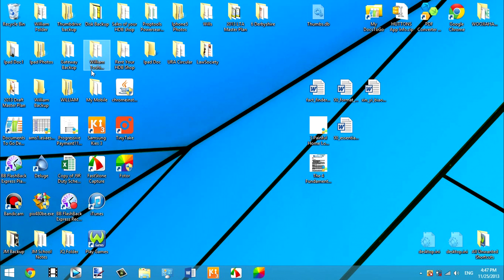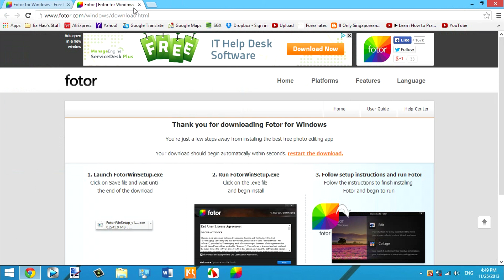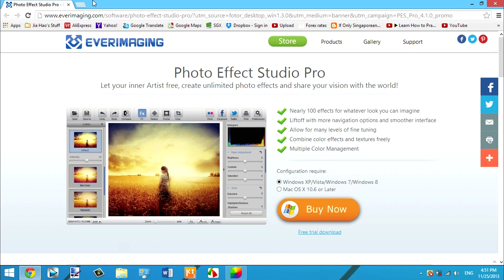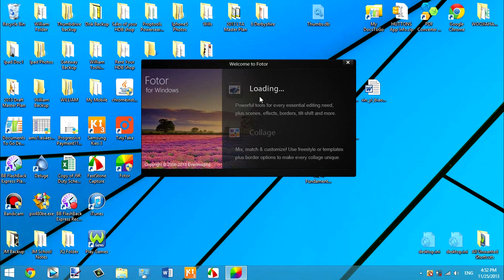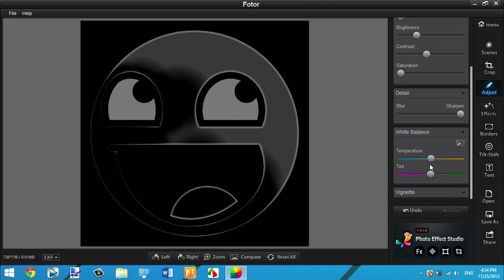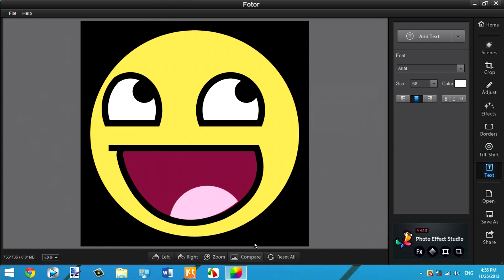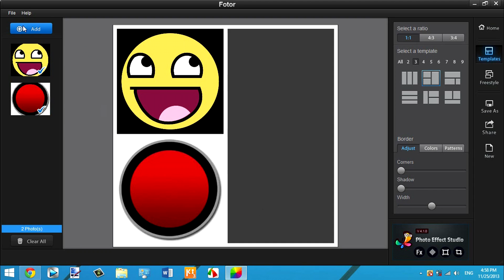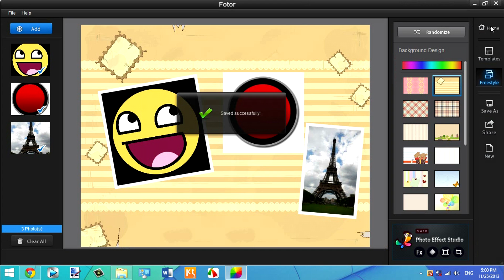Fotor Photo Editor Review! First Video EVA!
Hey guys!
Ever wanted to edit you photos but not spend time learning how to use Photoshop?
Fotor Photo Editor is here to help you!
Check out this review and understand how to use this!
Here are the links in the video:
FastStone Screen Recorder:
PEACE!
Font Of The Day: Minion Pro